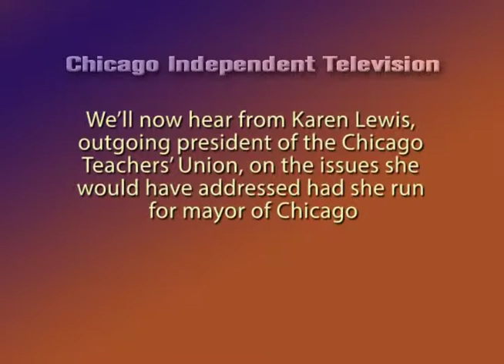Episode 103 - Karen Lewis - Teachers Union, Participatory Democracy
Karen Lewis, outspoken president of the Chicago Teachers' Union, on the issues she would have addressed has she run for mayor of Chicago.